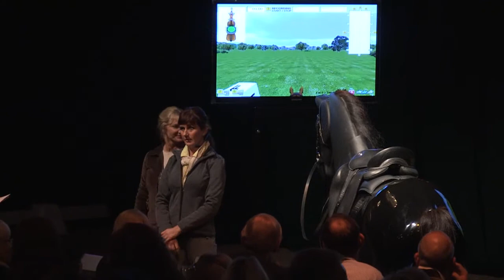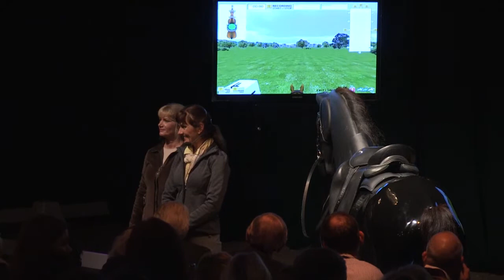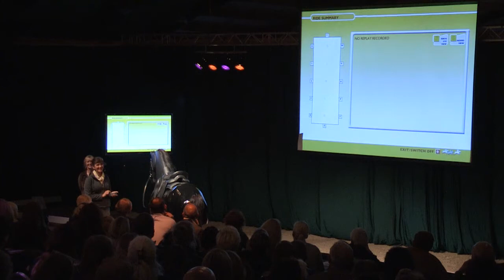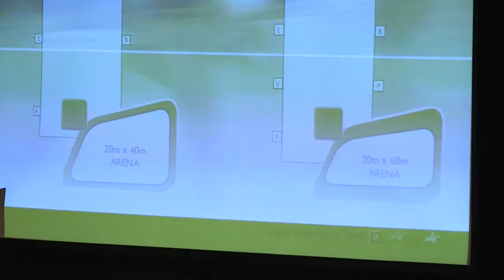The Global Dressage Forum 2012 with the Dressage Simulator - question time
Grand Prix rider, and Racewood Dressage Simulator representative in California, Barbro Ask-Upmark answering audiences questions after her presentation at the Global Dressage Forum 2012 in Holland.